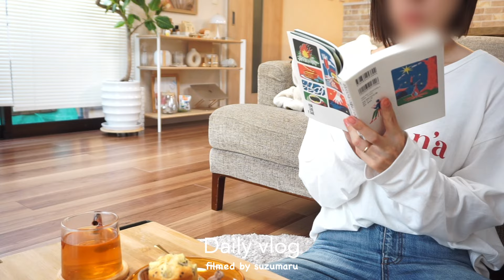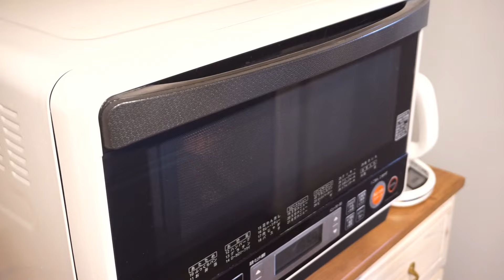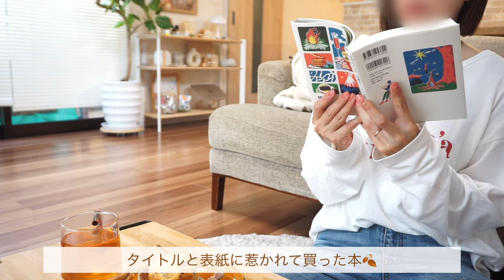【vlog】30代主婦の休日🌼｜ガチャ収納｜IKEA購入品｜パンどろぼう｜さつまいもマフィン🧁｜インテリア｜Tamagotchi｜たまごっち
【please turn on the subtitle🌷】